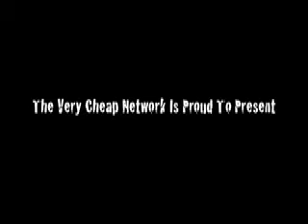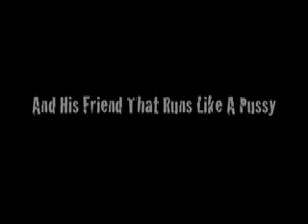The Legend Of Stick Pony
I think, we really just stopped caring. Remember while watching this one: Continuity is for bitches.